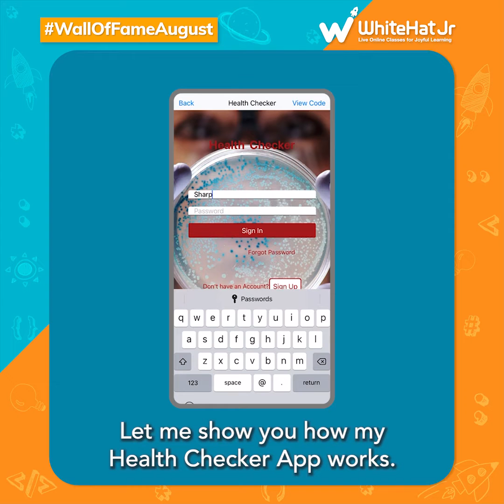WhiteHat Jr Wall Of Fame (August) | Meet Jiya Desai, Creator of 'Health Checker App'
Meet the 10-year-old Jiya Desai, who is excited to share the motivation behind her creation of the "Health Checker” app. This app helps in facilitating the health check-ups and sharing the health records with the school, before parents send their kids to school. On this note, Jiya jumped for joy on being told that she is selected for the Wall Of Fame - August.
Watch the video to know more about our multi-talented student, Jiya, and her interesting experiences.

This video shows how the WhiteHat Jr student, Jiya Desai, created the "Health Checker" app, and how it is a boon, in the pandemic, for both students and parents.